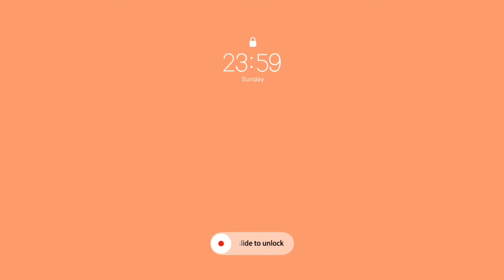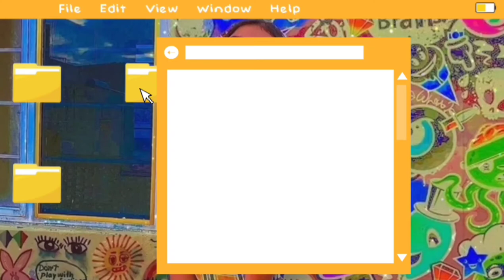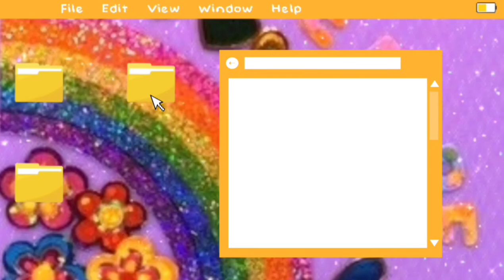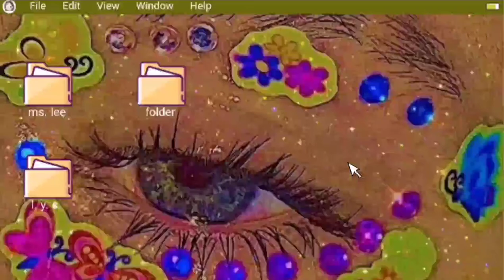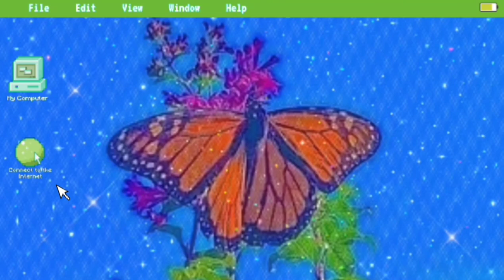indiekid desktop inspired free to use intro || ms. lee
𝘯𝘰𝘵𝘦
🍉 ╿ in giving credits, you shall link my yt channel on your description box or you can put the link of the video you took (e.g. intro used
🍉 ╽ it took me hours to edit this video so giving credits isn't that harmful 😜
🍉 ╿ if you want to see more videos of mine, you can click the subscribe button and hit the notification bell so that you'll get updated every time I upload a video.
🍉 ╽ this yt channel was made for entertainment and recreational activity only.

𝘭𝘪𝘯𝘬𝘴
🍥 ╿ you can either screen record this video or copy the link of this video and convert it using ytmp3.cc (but make sure to choose the mp4 button) or you can also download it via the links below:

𝘢𝘱𝘱𝘴
🥯 ╽ Kinemaster, Inshot, Picsart, Phonto, CapCut

𝘮𝘶𝘴𝘪𝘤
🍧 ╿ intro, in between bgm, outro:

Musician: Philip E. Morris

🍡 ╽ leeyaannssi

♪ 𝓶𝓼. 𝓵𝓮𝓮 🦋